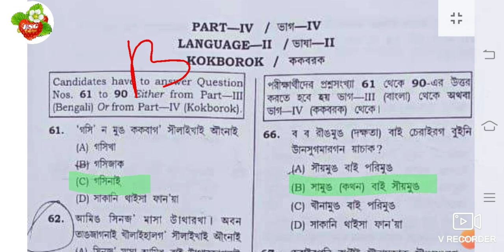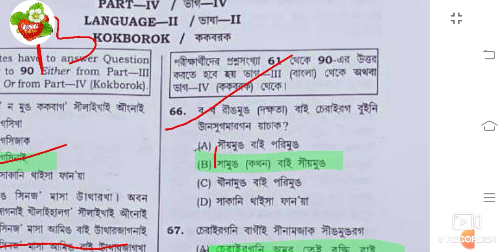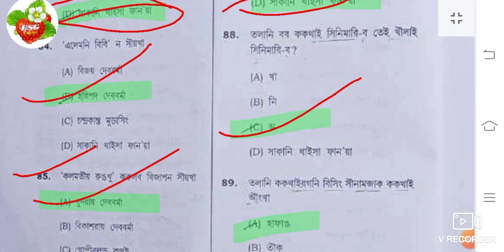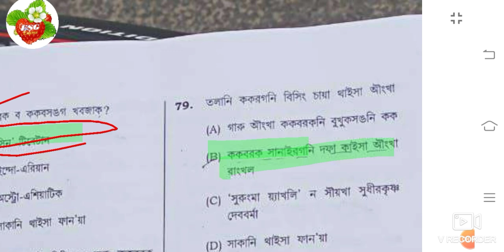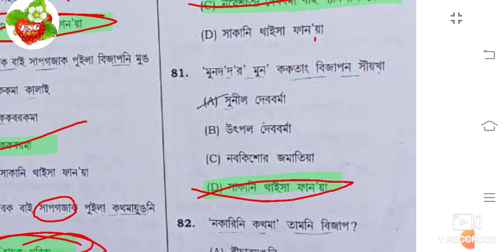TET -2 Kokborok Tentative Answer //03-10-2021